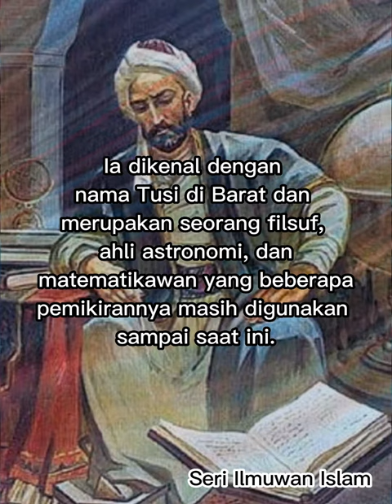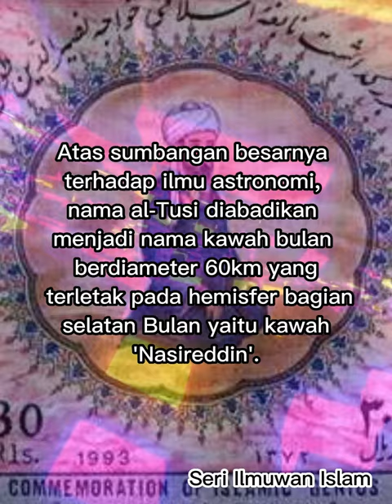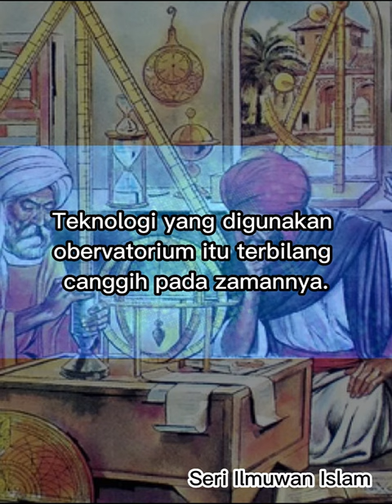Nasiruddin Al-Tusi (1201 M) - Ahli Astronomi Islam Terbesar Pada Zamannya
Observatorium Maragha dibangun oleh Nasiruddin Al-Tusi dan penguasa Hulagu Khan mulai tahun 1259 dan beroperasi pada tahun 1262.
inilah observatorium termegah dan prestisius di dunia waktu itu yang bertempat di Azerbaijan timur pada masa kini.

Teknologi yang digunakan obervatorium itu terbilang canggih pada zamannya.